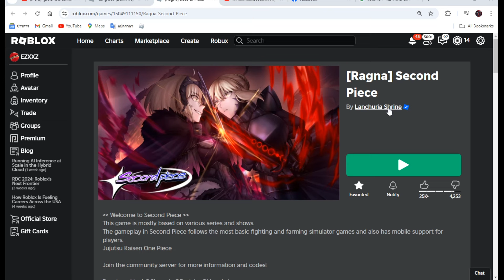Rung Sea สอนฟาร์มเงิน เจม รูบี้ ค่าหัว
discordใจเกร เข้ามาคุยกันได้/ซื้อขายของกันได้
ร้านKawip👇
0:00 ช่วงขายของ
0:19 เปิดคลิป